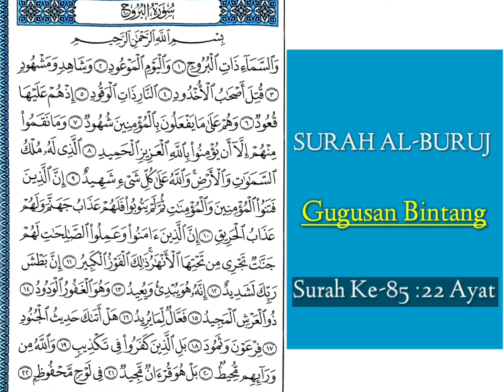Surah Al Buruj * Gugusan Bintang * Surah Ke-85 : 22 Ayat